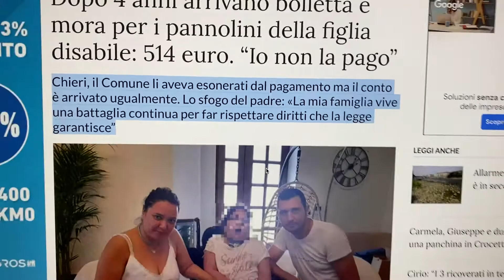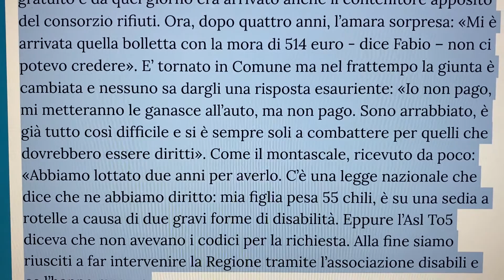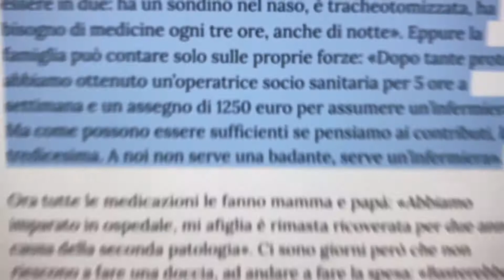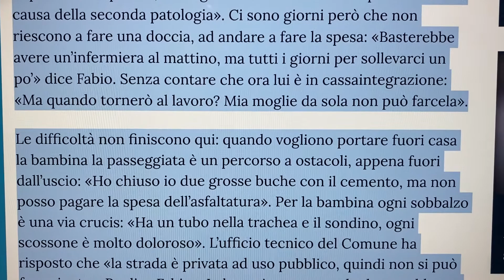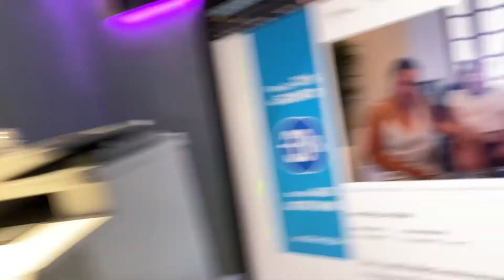Dopo 4 anni arrivano bolletta e mora per i pannolini della figlia disabile: 514 euro.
Senza parole, condividete, più persone lo faranno prima si risolveranno certi problemi, non se ne può più !